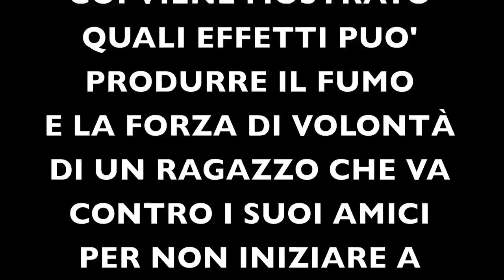La scelta.mov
La scelta - cortometraggio realizzato comitato studenti della scuola secondaria I grado dell'I.C. Gonin di Giaveno (TO)